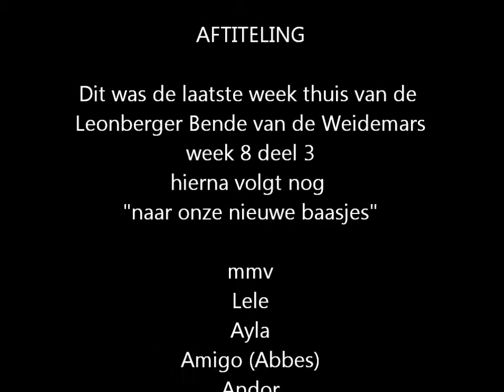Leonberger Bende vd Weidemars Boerhaar Week 8 deel 3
laatste week thuis